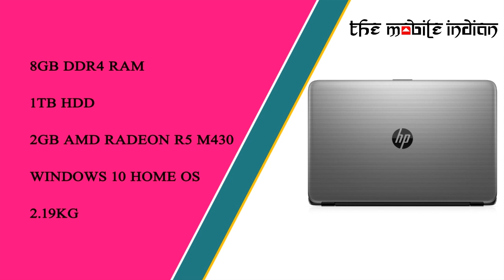Top 5 laptops under Rs 50,000, August 2017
When it comes to choosing the best laptops, one get overwhelmed with the sheer numbers of options available from basic laptops to 2-in-1 to ultrabooks and not to forget Chromebooks. But you need not worry, we have handpicked some of the best laptops for you. So further delay, let’s take a look at the top 5 laptops under Rs 50,000 available in the Indian market right now.